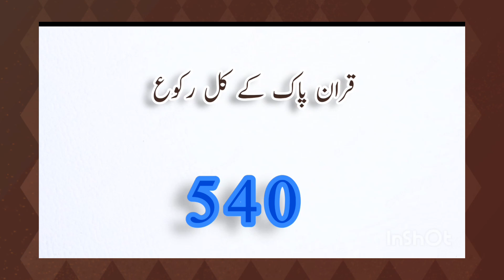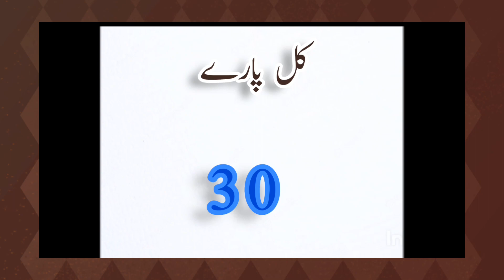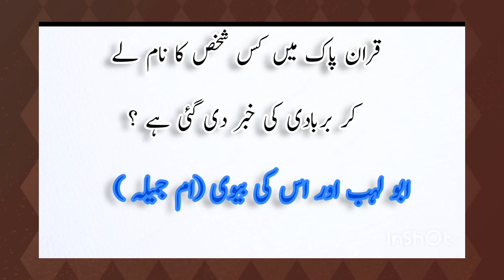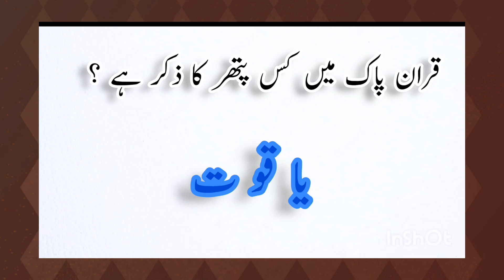Quran e Pak K Bary Me Ahem Maloomat | G.k question Answer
This video is all about of Quran e pak K Bary Me Ahem Maloomat or G.K Question Answer

Quran Pak Ki Maloomat | Quran Pak Ki Aham Malomat| History of Quran e Pak | Allah o Akbar

This Channel Is Specialy For Islami Lover's. We Are Making Videos About Islam Like Hadees Nabvi, Islamic Quotes etc. If You Love Islam & Want To Know About Islam Than Please Subscribe Our Channel & Share Our Videos To Your Friends. We Need Your Constant Support. JazakAllah
Qur'an Pak ki maloomat
Qur'an Pak ki khas maloomat
information about Qur'an Pak
Qur'an majeed
Qur'an Hakeem
Qur'an ki maloomat
history of quran Pak
quran Pak
quran majeed
quran Pak ki Aham maloomat
Islamic information
Islamic Aham maloomat
quran Pak ki maloomat in urdu
Hadees Sharif,
Hadees in Urdu,
Daily Hadees,
sahih Bukhari,
Knowledge zone